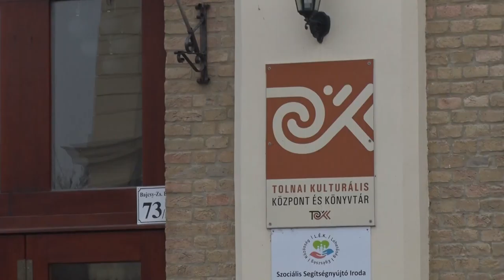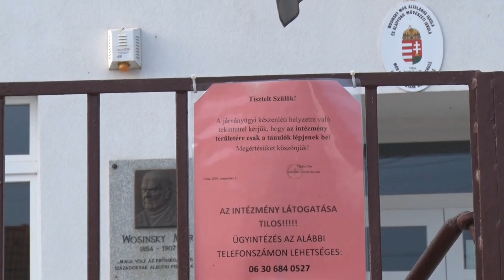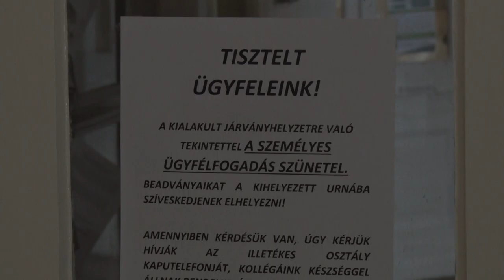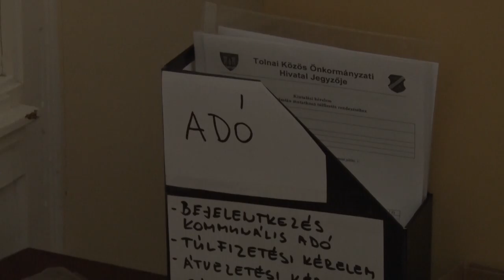20201118 thelena Jarvanyugyi intezkedesek